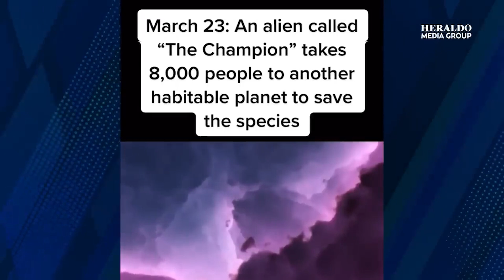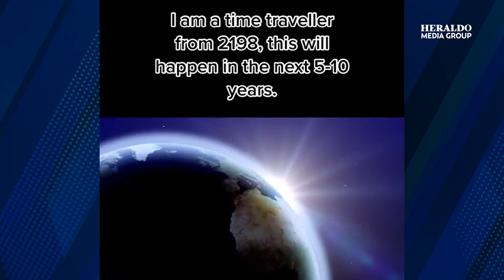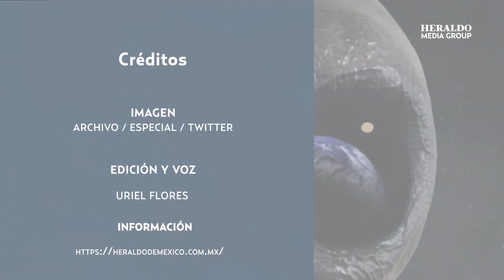¿Le creemos? Poderosa erupción de un volcán creará nuevo mundo en 2024; predice viajero del tiempo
Tras la fallida predicción de un viajero del tiempo llamado Eno Alaric quien aseguro que el 23 de marzo tendrías un encuentro extraterrestre, otro viajero del tiempo de tik tok,  asegura tener con certeza el momento exacto en que los alienígenas harán su primera aparición pública en la Tierra.

Dicho viajero, de nombre @timetravelexplorer, dice venir del año 2198 en donde aclaro que en el lapso de 5 a 10 años la humanidad vivirá cambios drásticos como en el año 2024, cuando un volcán en Europa hará un erupción , la creara una nueva tierra generando que la población mundial alcance los 9 mil millones.
Para el 2026 el viajero vaticina que los extraterrestres harán su primera aparición pública.